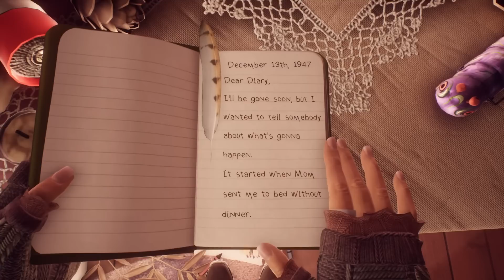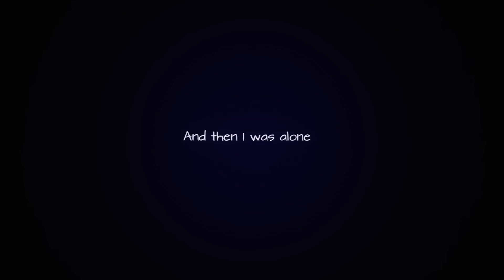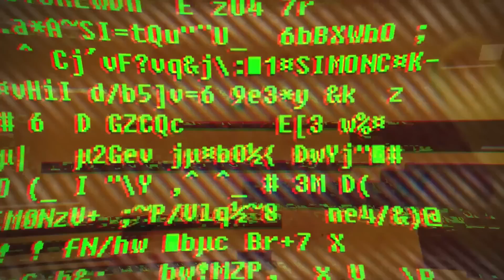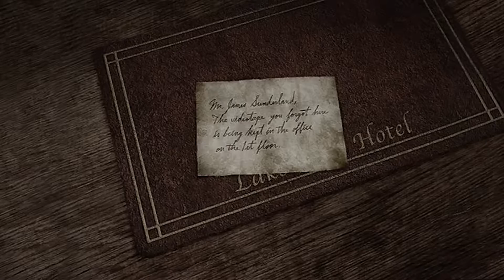10 Saddest Horror Game Moments I Dare You Not To Cry Over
Horror games have many ways to get into your mind and touch your feelings, and even though scares might be the main theme usually, sadness is also an effective theme that can dominate the experience sometimes. In many cases, the sad moments in horror games can actually be more memorable than any other side of the playthrough, and it's because we can relate to them more than anything else. It kind of sheds light on aspects that we can go through in our personal lives, not just in the game. This emotional impact makes us even more connected with the protagonist of the game because we can understand his situation and the scary journey he's embarking on. That's why in today's video, I'm going to talk about 10 of the saddest moments we've ever dealt with in the world of horror gaming, and I'm pretty sure that some of them might even get you too emotional.

00:00 Intro
01:40 10
06:48 9
11:13 8
14:50 7
17:52 6
22:01 5
26:03 4
29:01 3
36:12 2
40:28 1

saddest moments in horror games,saddest horror games,sad horror game endings,best horror games,horror moments,Silent Hill 2,saddest scenes in horror games,saddest deaths in horror games,saddest moments in gaming,